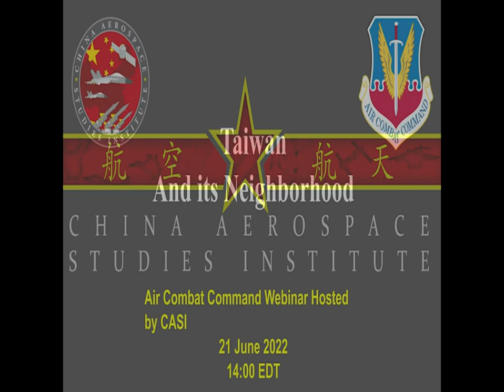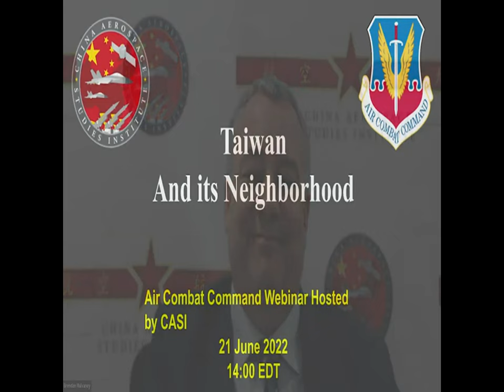CASI webinar on Taiwan and its Neighborhood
Webinar on Taiwan and its neighborhood. We were delighted to be joined by Drew Thompson, Ian Easton, and Lukas Filler.